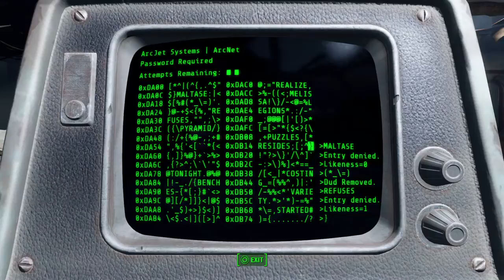Fallout 4 part 19- Brotherhood of steel 2